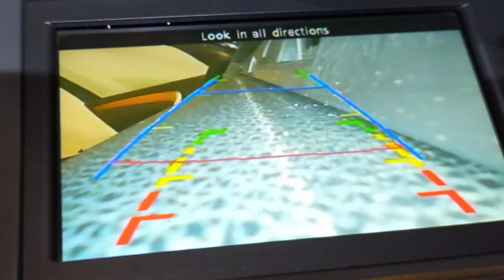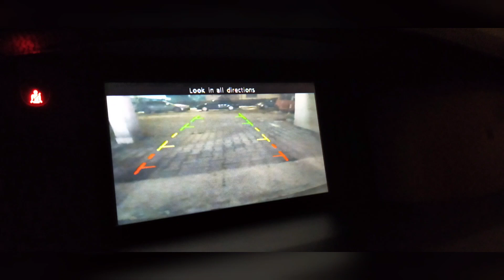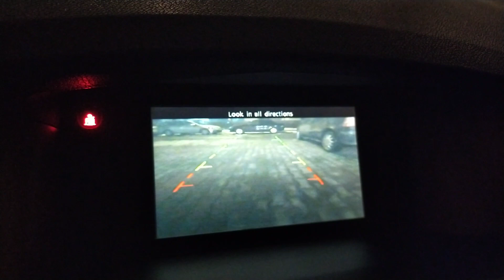Alternatywne kamery cofania dla Carminat TomTom w Renault Laguna III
Zobacz tańsze zamienniki dla kamery cofania instalowanej do nawigacji Carminat TomTom w Renault Laguna 3 i innych modelach takich jak np. Megane, czy Scenic. Kamery pasują również do systemu R-link.

Pierwsza alternatywa to tania kamera NTSC 6v z której usuwam linie pomocnicze.

Prezentowana na końcu druga alternatywa to Kamera lusterka 284194BA0A z Nissana